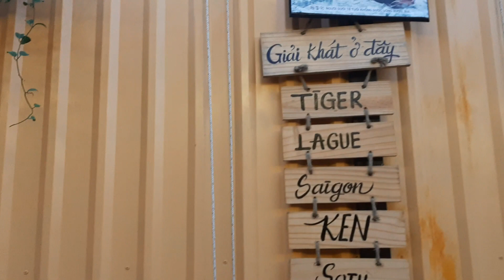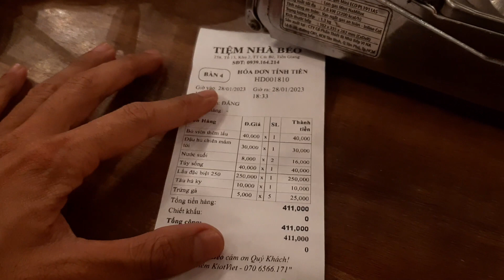Tết cùng bạn xuống Cái Bè ăn lẩu bò đặc biệt 250k tại Tiệm Nhà Béo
2lnd 283
│2 lúa ngao du